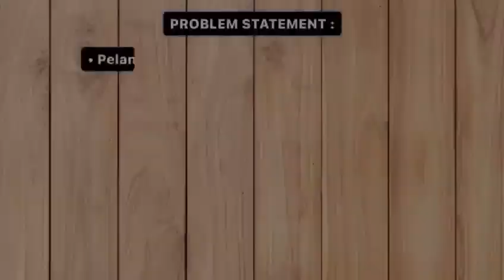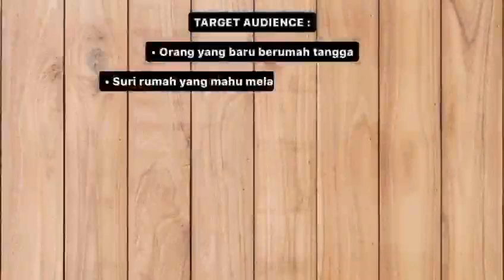BIPC2024_PMKL_GRABTOOLS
GRABTOOLS adalah perniagaan inovatif yang menawarkan perkhidmatan penyewaan alat secara mudah dan fleksibel, direka untuk menyelesaikan masalah kos tinggi dan ketidakpraktisan pembelian alat bagi kegunaan sementara. Dengan platform ini, pengguna seperti peminat DIY, kontraktor, dan perniagaan kecil boleh menyewa pelbagai alat berkualiti tinggi melalui aplikasi atau laman web, dengan pilihan penghantaran terus ke lokasi mereka. GRABTOOLS bukan sahaja menjimatkan kos, tetapi juga menyumbang kepada kelestarian dengan mengurangkan pembaziran alat yang jarang digunakan, sekaligus membuka potensi pasaran yang luas dalam industri DIY dan pembinaan.